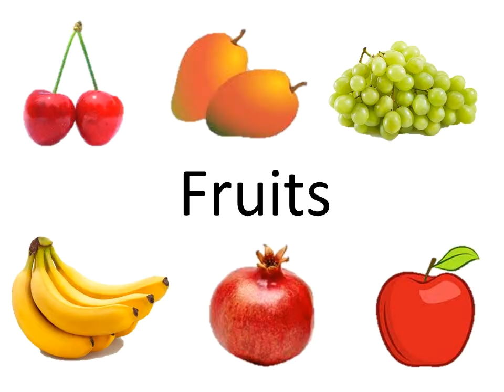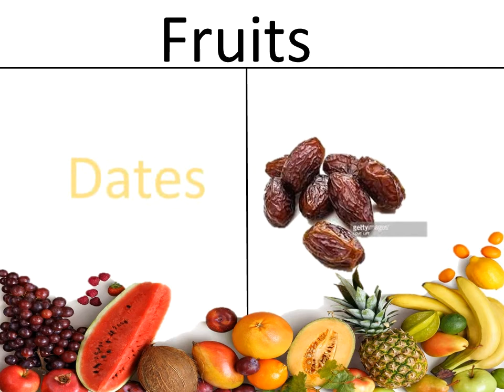kidsworld Fruits Names|Fruits Names in English | kids Learning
Fruits Names#Fruits Names in English#kidsLearning#montessori kids
babies can pronouns after listening fruits name ,ites helps the student to easily learn

Fruits name or Fruits name in English Vocabulary Words knowledge learn  for improving your English vocabulary knowledge skills. Learn a list of fruits name in English